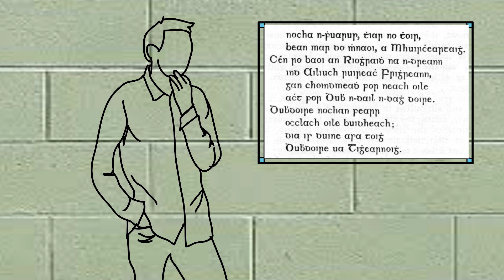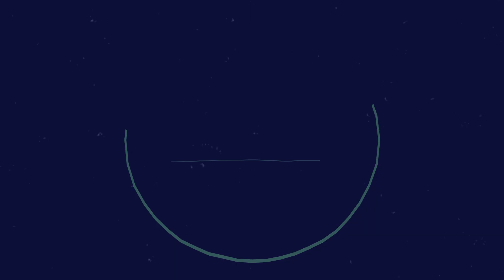POWER COACHING: YOUR DAY, YOUR CHOICE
You might have more control of your day than you think. When things don't go your way, you can still choose how to respond  and you may be surprised by how well things can turn out for you.  Don't freak out, give yourself time to  process. Don't get mad, get compassionate. By tapping in to your Anabolic energy, your day could have a much brighter future.